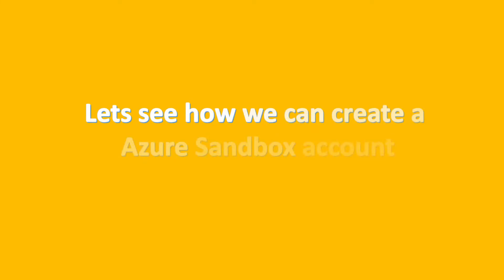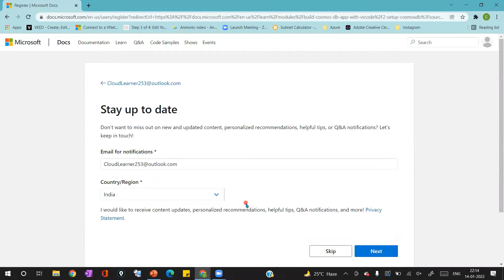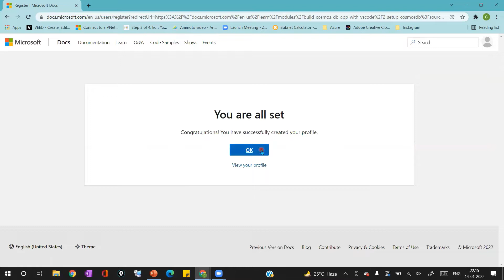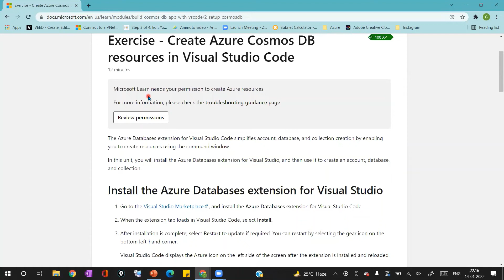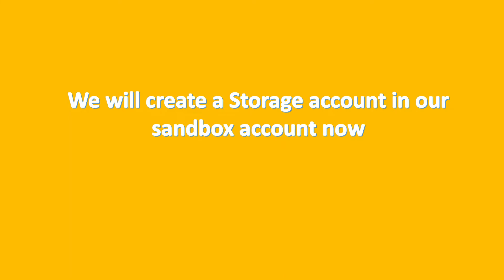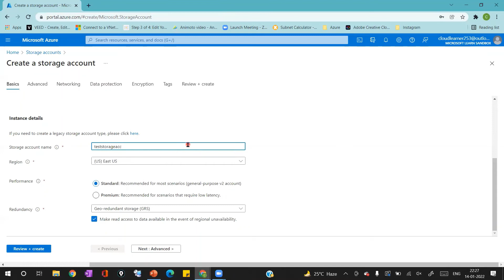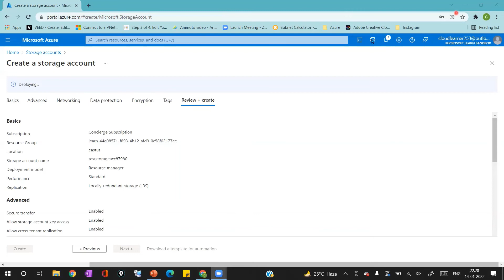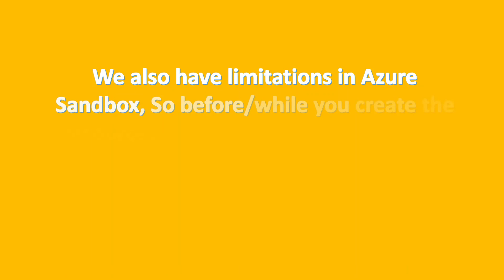Azure Sandbox | Azure account without Creditcard | CloudLearnerPro | Contact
Hi Everyone,

We provide Azure Administrator Training (AZ-104).

Welcome to Cloud Learner Pro channel.

For Azure Services practice, User Azure Sandbox which can be created without credit card, 4 Hours Azure Free subscription daily.